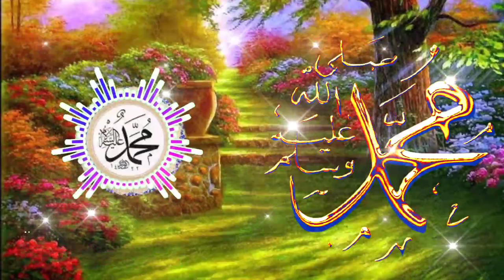Mera Pyara Nabi (SAW) Naat Sharif Ringtone Islamic New Ringtone Qawwali ringtone Song Ringtone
mera pyara nabi (SAW)naat female ringtone, Arabic ringtone, arbi ringtone mobile ringtone love ringtone popular romantic ringtone, new naat ringtone, latest ringtone download mp3 ringtone,